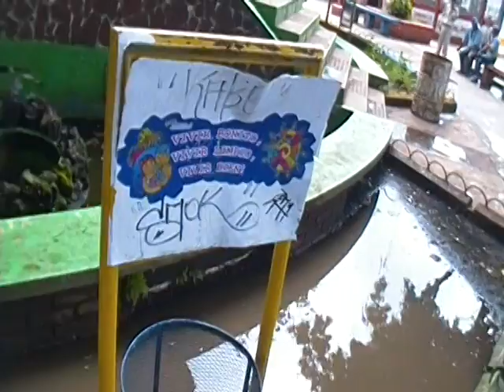PARQUE CENTRAL DE JINOTEPE CON CREADEROS DE SANCUDO